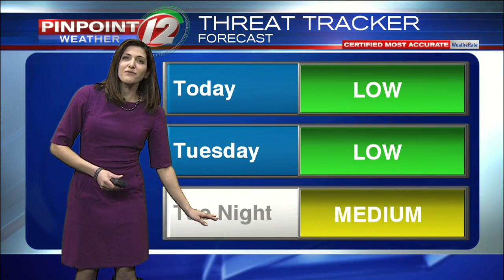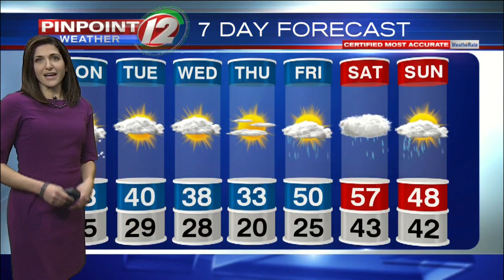Pinpoint Weather 12 Forecast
Eyewitness News Meteorologist Michelle Muscatello has the updated forecast for Monday, January 6, 2020